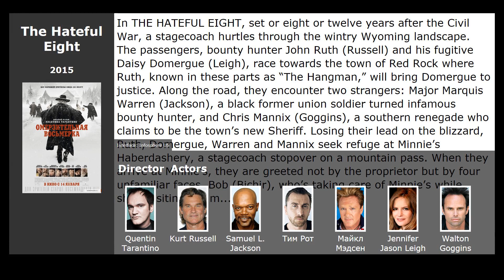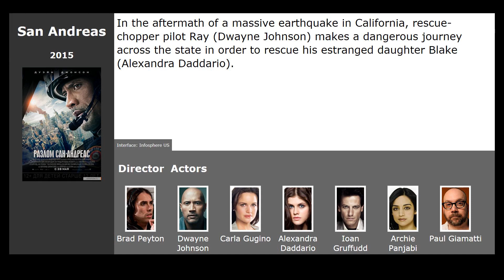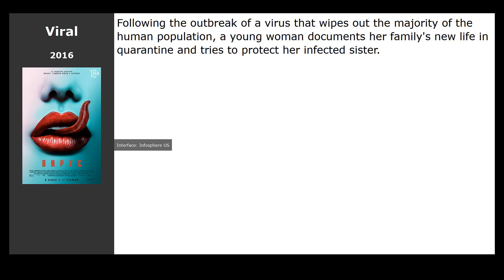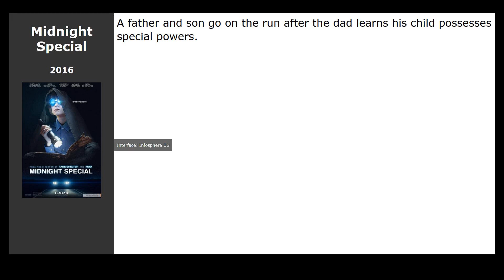10 best movies like Hotel Mumbai (2019)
Movies similar to Hotel Mumbai (2019):

00:00 Introduction
00:13 The Hateful Eight (2015) / genre: thriller, drama, crime
00:25 The Wave (2015) / genre: action, thriller, drama
00:36 Mad Max: Fury Road (2015) / genre: action, fantastic, adventure
01:17 San Andreas (2015) / genre: action, thriller, drama
01:28 Self/less (2015) / genre: fantastic, thriller, action
02:07 Backcountry (2015) / genre: horror, thriller, drama
02:18 The Accountant (2016) / genre: action, thriller, drama
02:32 Viral (2016) / genre: horror, fantastic, thriller
02:49 Spectral (2016) / genre: fantastic, action, thriller
03:03 Midnight Special (2016) / genre: fantastic, thriller, drama